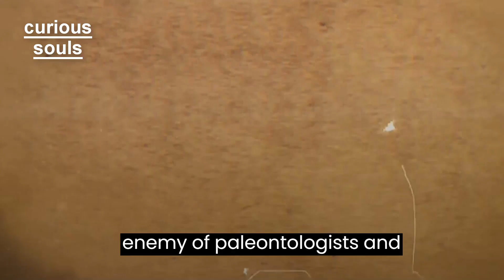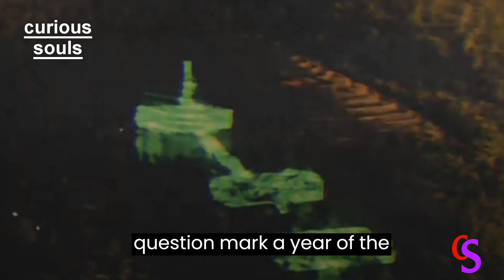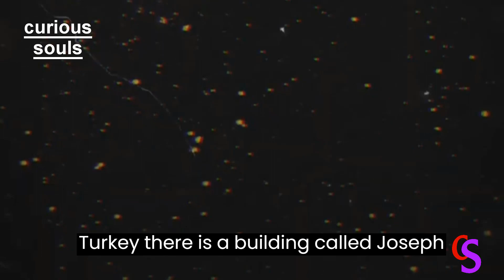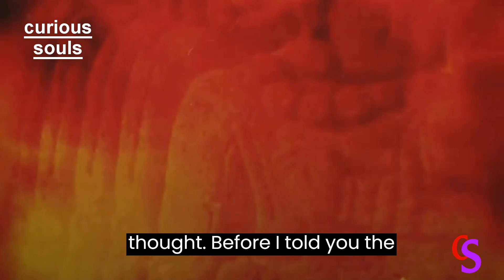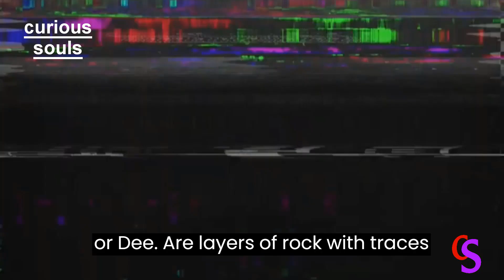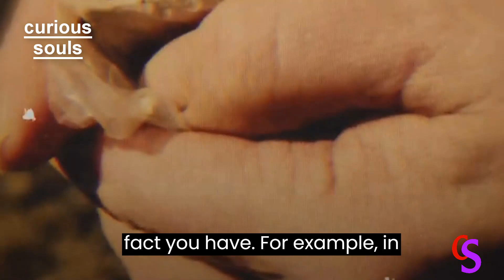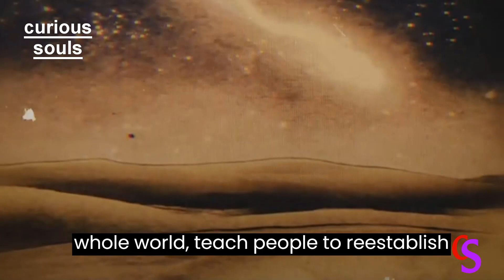Previous civilizations || The first human being lived primitively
What would you do if I told you that all the ancient history you study is wrong, and that man was never just a man who lived in the caves and forests that were in a civilization before us.

Highly sophisticated and complex, it ended in a great flood, the whole planet sank and disappeared under entire cities, societies and civilization. This theory was put forward by the British researcher and journalist Graham Hank, and Eli defined himself as the number one enemy of paleontologists and archaeologists, because his theory destroys all the constants on which this theory is based.

In short, if there was a very advanced human civilization that ended because of a cosmic event that occurred 12,000 years ago, specifically at the end of the ice age, and this happened because of a characteristic erosion on the planet that caused an avalanche that resulted in a great flood that drowned the whole planet,

 The water level was cleared to 120 meters from somewhere on it, very few people came out of the action, and he also says that all the monuments in the world, including edifices, pyramids and temples, are a huge astronomical project and a message.

Lina warned of our ancestors Hancock based his theory on three needs, the first need was the discoveries and archaeological sites of the lost civilization, the second need was the geological survey of these places, and the third need was the folk myths and religious beliefs of the inhabitants of the regions.

Your coffee mug and focus with me

Within 30  years, he wrapped the whole world around them, conducted research and studies to help more than one specialized scientist, including archaeologists, historians, humans, astronomers and geologists, and to understand Hancock's complex theory, he needs to focus on Eli.

Yes, good? And we will start with the first evidence with Hankook, which are the archaeological sites found in Indonesia, which are named Jden Padang Elly The scientific community believes that it was formed by volcanoes 2500 years ago,

 But after examining and geological survey of the place using the latest equipment, it was found that it is about 24,000 years old, and they discovered under it a tunnel of up to three rooms distributed along the roof of the building at a depth of 30 meters underground, and the place of complexity is 24 years old.

?a.

A year of the impossibility of building a human being at first, and even thousands of years ago, was in a highly developed civilization, about which we do not know any need, the second site that I am talking about Hancock is the one that was on the island of Malta, so sold scientists believe that the structures  are 5600 years old.

It's real?

Man was on the island 7,900 years ago, but some studies and research have been discovered, and fossils of 11,600-year-old animals have been discovered on the island, found in layers of guak deposits.

His name was Laurel Dark, and the second surprise is that a group of archaeologists discovered the human teeth of a primitive man in the same layer.

This means that if there was human activity on the island at the time of the Ice Age. This supports Hulko's theory as opposed to the approach of the scientific community.

The strange thing is that Platform Island has nineteen buildings that resemble my son de Gantt at different times, and strangely enough, each of them looks at a destination other than the other, but using modern technology that can detect the movement of stars thousands of years ago. Badr Hancock Oh.

Of course.

They press that each of them at the time of its construction was a spy on the star of the Yemeni or Syrian street, so what is the relationship between these buildings?

 With the Yemeni hair star? Focus on Eli Gay to understand it In Turkey, there is a building called Joseph Leckie TV, which is one of the oldest huge buildings on earth, 11,600 years old, was built after the end of the ice age, and this is the same period that scientists confirm that man at that time lived in caves, and the building consists of four transforming rooms.

The length of the walls, oddly enough, all buildings have the same onions in the same direction with a slight deviation between each building, and the second is exactly the costume of mortar temples.